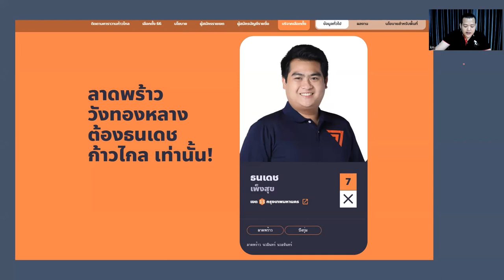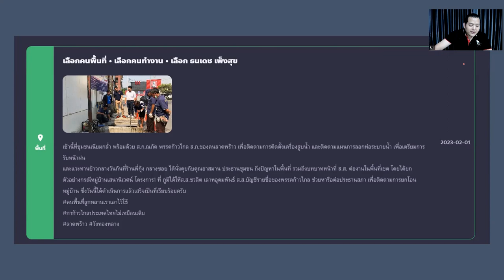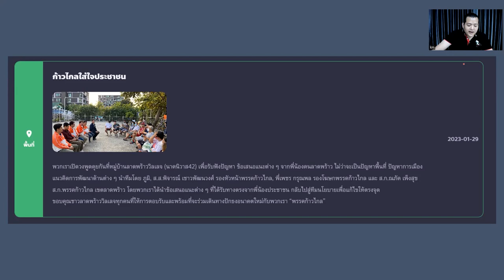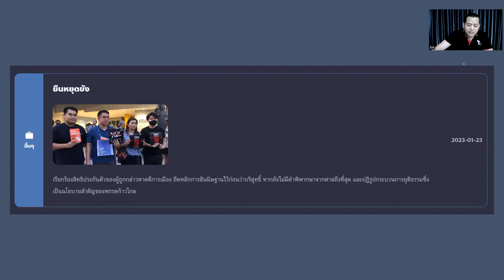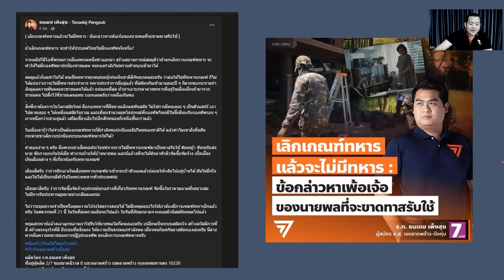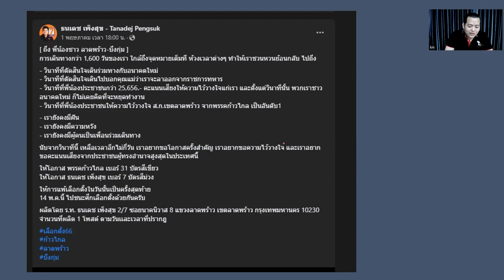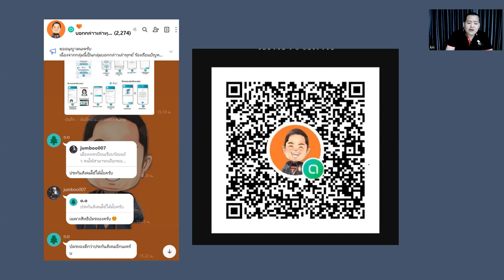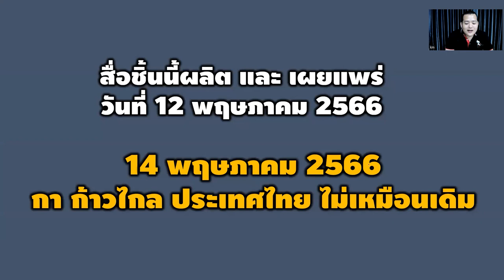เปิดโปง ผู้สมัคร สส. เขตลาดพร้าว พรรคก้าวไกล !! Exposing candidates Move Forward Party !!